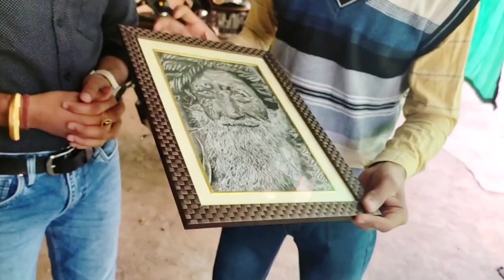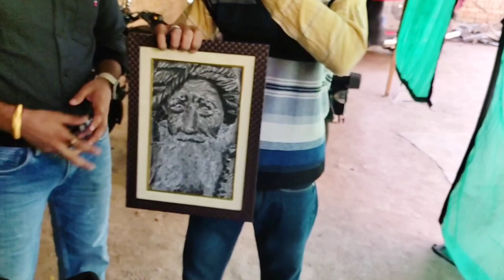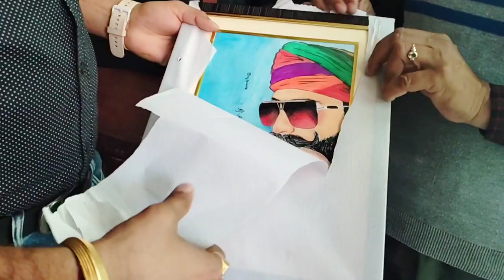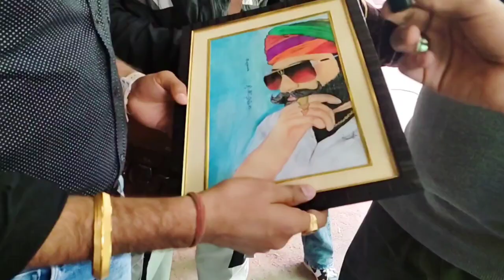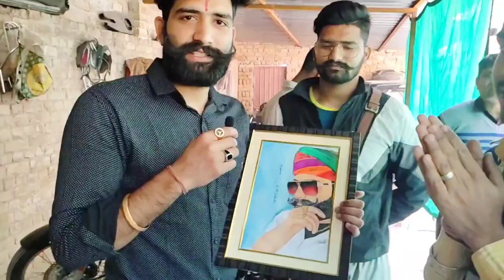RAJASTHANI SINGER 😻// Surprise Reaction On PAINTING 😍😓 ft. NJ ART STUDIO // Himmat Verma //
Hay guys
This  is our new channel
YOUR ART

NJ ART STUDIO has banned from YouTube
By several issues

Guys support kro bsss
 Apke apne channel ko
your art